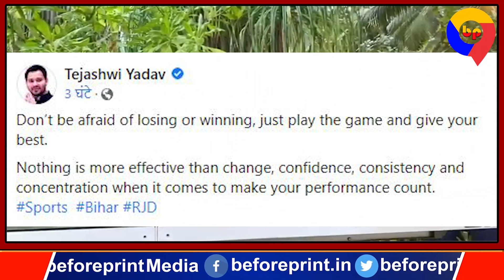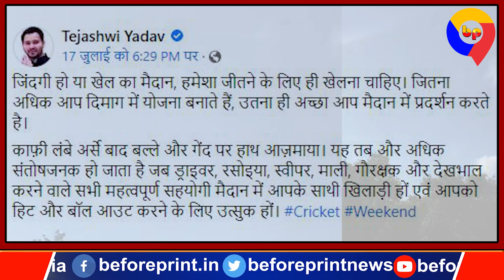लालू के छोटे लाल तेजस्वी यादव इन दिनों खुद को इस तरह से रख रहे हैं फिट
लालू यादव के छोटे लाल तेजस्वी यादव इन दिनों खुद को इस तरह से रख रहे हैं फिट